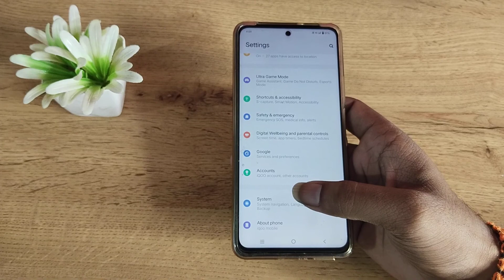IQOO 9 5G solve network problem, how to solve network problem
IQOO 9 5G  enable hiden featurs settings
IQOO 9 5G  tips and trick settings
IQOO 9 5G   secret settings
network problem solve karne IQOO 9
network problem solve kaise karen IQOO 9
network problem solve kaise karte hain IQOO 9